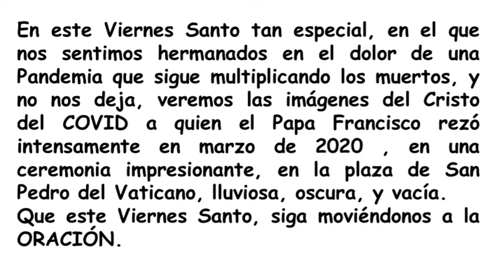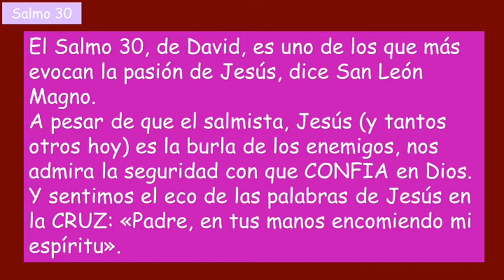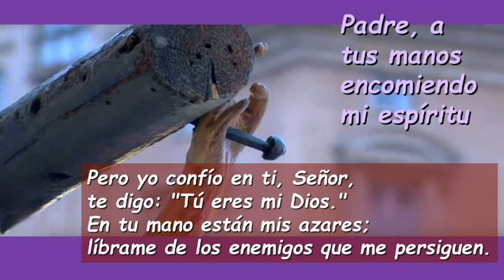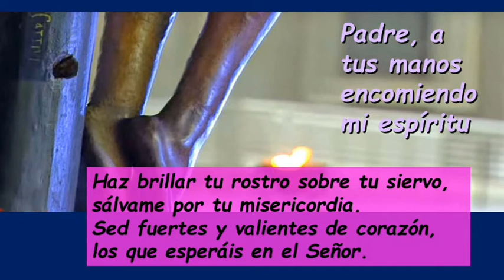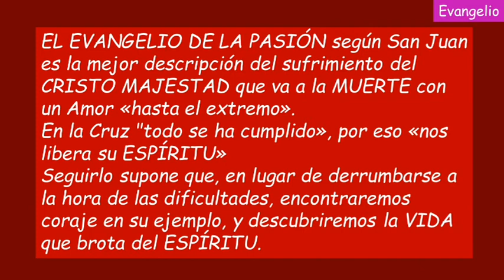Sa30 Viernes Santo Ciclo B ( Castellano )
Sa30 Viernes Santo Ciclo B